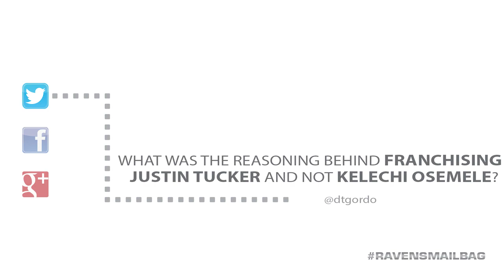Mailbag: Will Ravens Keep Eugene Monroe?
Plus, why the Ravens used the franchise tag on Justin Tucker instead of Kelechi Osemele.